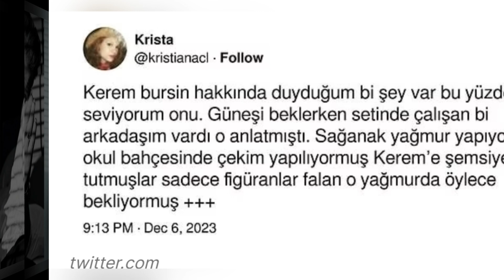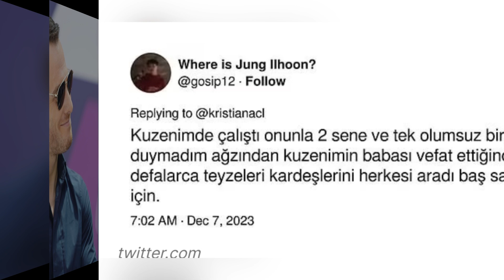Lo que Kerem Bürsin hizo en el set de la serie se convirtió en trending topic en las redes sociales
Kerem Bürsin, que subió al escenario de los Pantene Golden Butterfly Awards, una de las ceremonias de premiación más prestigiosas del mundo de la televisión y el cine turco, impresionó al público tanto por su sentido del humor como por sus habilidades ngüísticas.
El discurso de Bürsin llamó la atención por su magistral combinación de turco e inglés y su propio estilo de broma. Si bien el vídeo, que se difundió rápidamente en las redes sociales, hizo reír al público, también se agradeció la sinceridad y la naturalidad de Kerem Bürsin.Sin embargo, no solo este discurso, sino también un recuerdo que tuvo en el set de “Güneşi Beklerken” recibió amplia cobertura en las redes sociales.Según el recuerdo vivido en el rodaje de Güneşi Beklerken, la sintonía de Kerem Bürsin con sus compañeros de rodaje y su sentido del humor hicieron que el rodaje fuera agradable.
  Bürsin, que contribuyó positivamente a la energía de todos en el set, no dudó en bromear con sus compañeros durante los descansos.Estos recuerdos en particular muestran que Kerem Bürsin llamó la atención no sólo por su talento sino también por su actitud divertida en el set.Esto permitió a los fans de Kerem Bürsin comprobar una vez más que el actor no sólo es un profesional sino también una personalidad sincera.El discurso de Kerem Bürsin en la ceremonia de entrega del Premio Mariposa de Oro y sus alegres recuerdos en el set de Güneşi Beklerken provocaron una ola de simpatía en las redes sociales.Esta actitud natural y sincera del actor hizo que el público lo quisiera aún más.